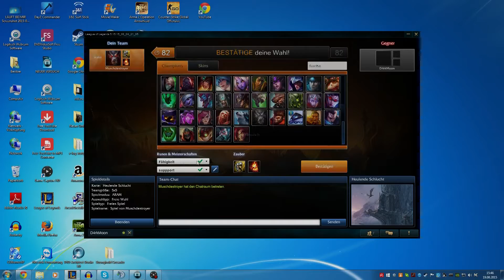Aram´s Messerschneide #29 | Warwick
Das erste von drei BOMBEN spielen gegen den treuen Abonennten D4arkmoon, erster Match, eher noch weng verhaltener mit WARWICK. Die Frage ob AP oder AD sich besser durchsetzt... Haut rein ;)